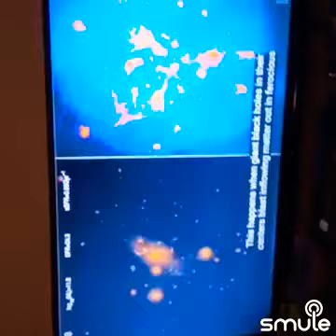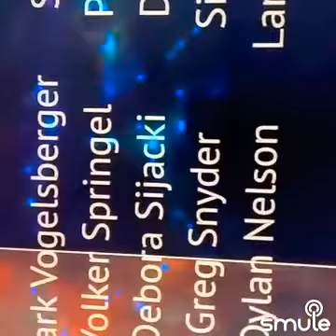19. Juli 2020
Споём «Нам с тобои и Группа крови кино исполнение» вместе в